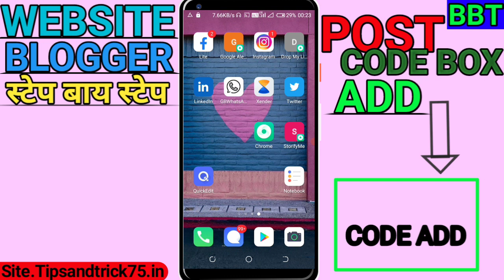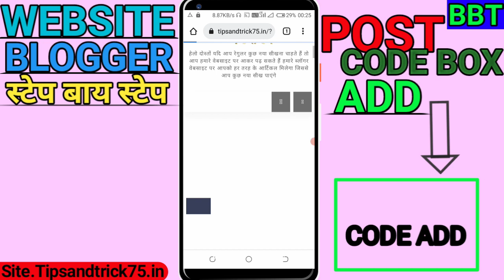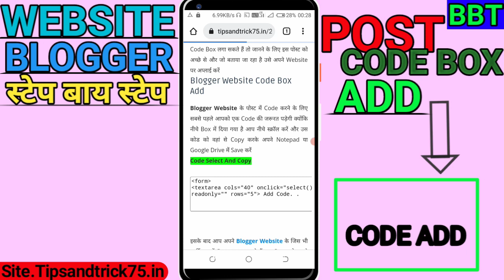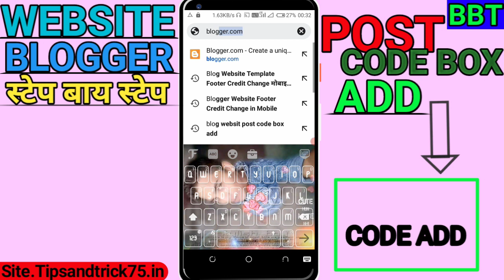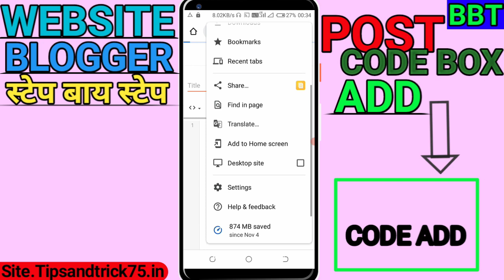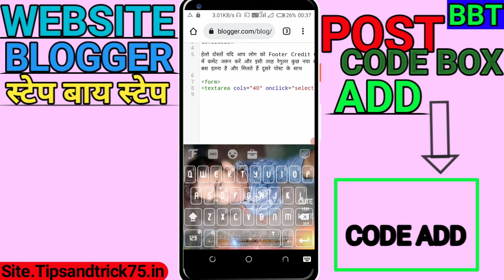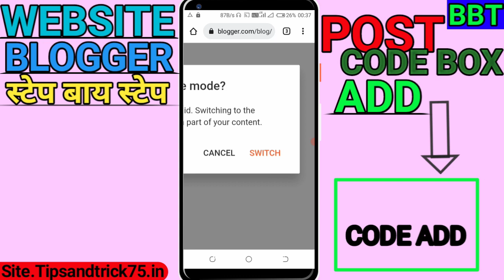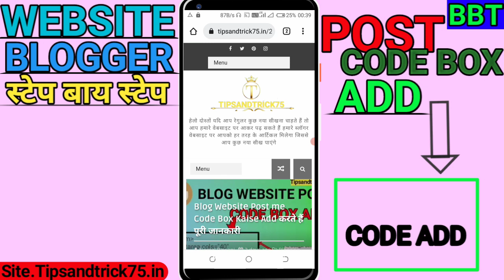Blog Website Post Me Code Box Add कैसे करते हैं पूरी जानकारी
WEBSITE LINK AND ARTICLE CODE LINK